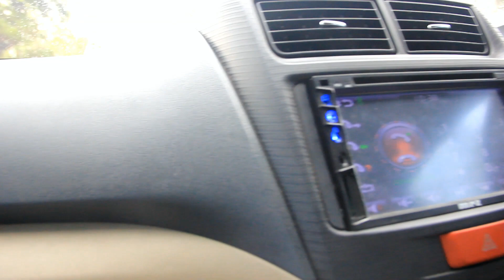Lost Treasure After Movies - Explore Banyuwangi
Lost Treasure is About Travelling, Adventure and Journey.

Filmed during travel through Banyuwangi, East Java, Indonesia

Pantai Pulau Merah mirip Pantai Kuta di Bali namun ombaknya lebih bergulung (hingga setinggi dua meter dan panjang 300 meter) dimana itu memungkinkan peselancar melakukan manuver dengan teknik tubes. Ombak di Pantai Pulau merah dipastikan bisa menjadi tujuan peselancar pemula, amatir maupun  profesional karena memiliki ketingian rata-rata dua meter. Hal ini berbeda dengan Pantai Plengkung atau G-Land yang hanya lebih banyak dinikmati peselancar profesional.

Nama Pulau Merah sebelumnya adalah Pantai Ringin Pitu. Pergantian namanya menjadi Pulau Merah didasari dua versi. Ada yang mengatakan karena warna tanah dan pasirnya yang kemerahan dari pulau setinggi 200 meter itu. Sebagian lagi menyebutkan, konon dari Pulau Merah yang ada di hadapan pantainya (sekira 100 meter) itu dahulunya pernah terpancar cahaya merah sehingga warga sekitar menamainya Pulau Merah.

Daya tarik lain dari pantai ini adalah lokasinya yang berdekatan dengan desa nelayan Pancer. Anda dapat pula memanfaatkan rumah warga untuk menginap, merasakan keramahan dan kesahajaan nelayan akan menjadi pengalaman berbeda dari biasanya.

Gunung Ijen berada di kawasan Wisata Kawah Ijen dan Cagar Alam Taman Wisata Ijen di Kecamatan Licin Kabupaten Banyuwangi dan Kecamatan Klobang Kabupaten Bondowoso. Gunung ini berada 2.368 meter di atas permukaan laut. Ijen memiliki sumber sublimat belerang yang seakan tidak pernah habis  dimanfaatkan untuk berbagai keperluan industri kimia dan penjernih gula.

Pemandangan Kawah Ijen begitu menakjubkan ketika disinari Matahari pagi dengan memancarkan kemilau hijau toska. Sinaran yang juga menerpa dari balik Gunung Merapi, saudara kembar Gunung Ijen jangan sampai Anda lewatkan untuk diabadikan oleh kamera. Air kawahnya tenang berwarna hijau kebiruan namun Anda tidak diperkenankan menuruninya karena air kawah bervolume sekira 200 juta meter kubik itu panasnya mencapai 200 derajat celcius. Derajat keasaman kawah tersebut sangat tinggi mendekati nol sehingga bisa melarutkan pakaian bahkan tubuh manusia dengan cepat.

Dokumented Using Canon 600D and GoPro HERO4 Silver Edition.

Recommended to view in FHD

Use LostTreasure For Feature Ur Pics

Music & Copyright

"Bloodsport"
by Sajama Cut

"356"
by Rumah Sakit

"Another Wave From You"
by M83

"New Map"
by M83

"Travel Of Life"
by Alkey

"Another Dream Story"
by A.F.F.E.N